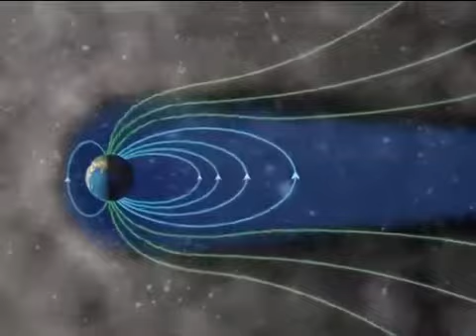como é criada uma aurora